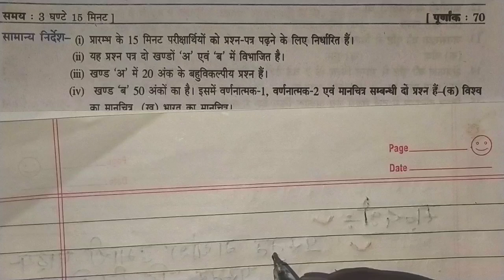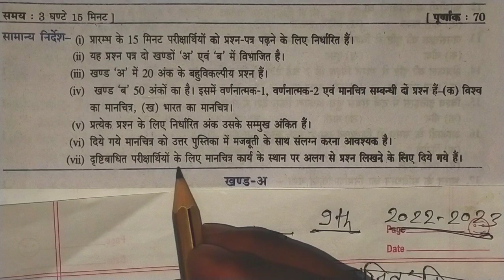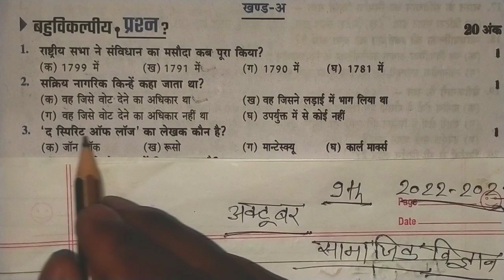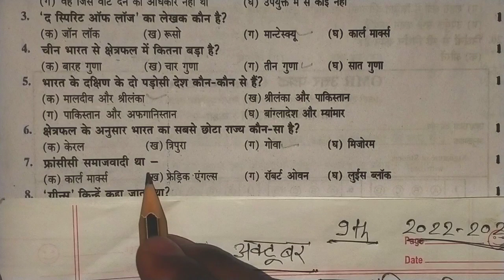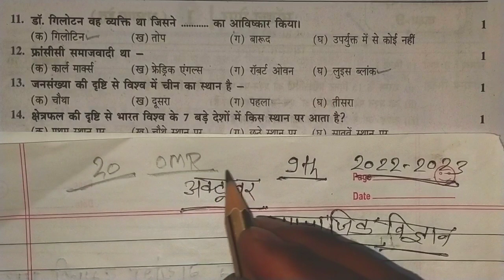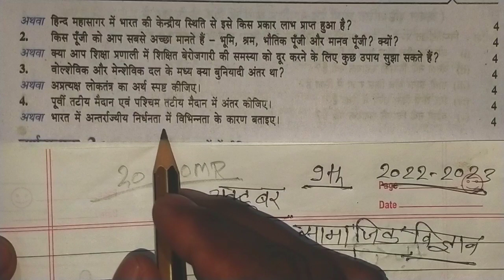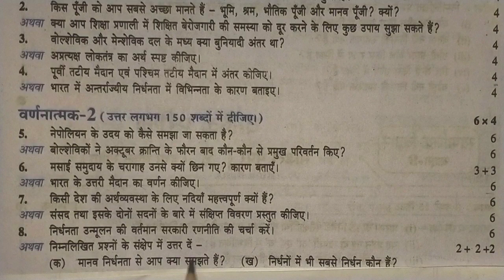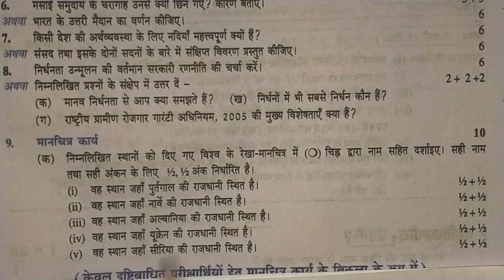half yearly model paper 2022-23/class 9 Social Science//Up Board 9th social science model paper 2023